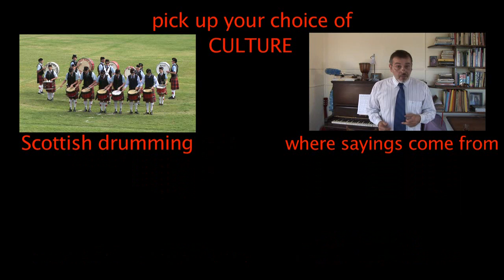Can you find the bird in these images?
Te doy diez segundos para que encuentres un pájaro. De paso, mira el uso de las anotaciones